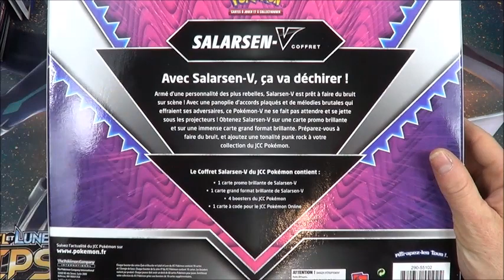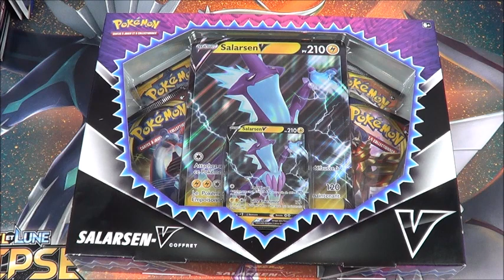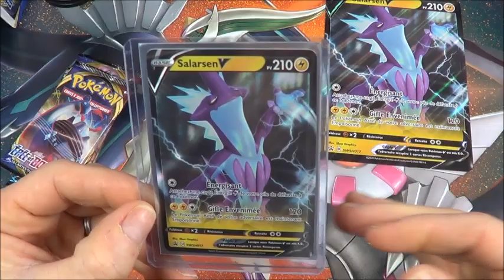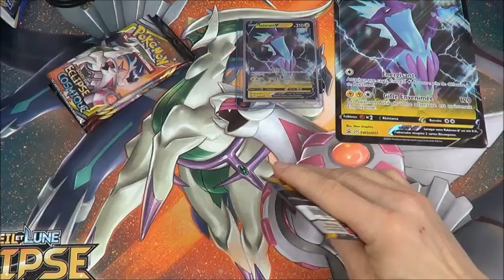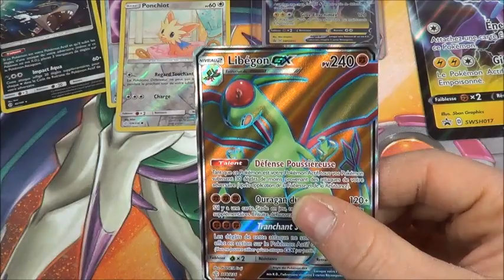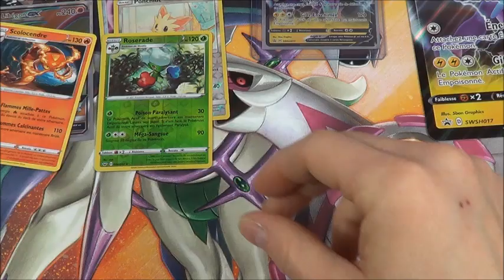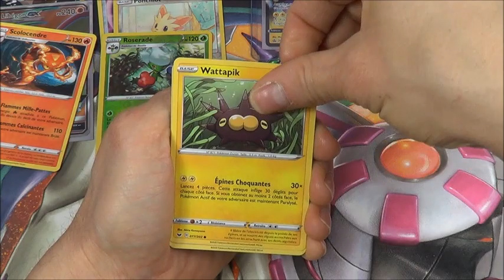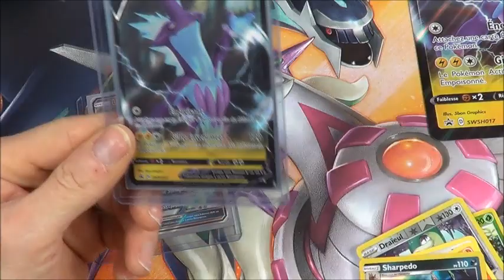Magnifique Ouverture du Coffret Epée et Bouclier Salarsen V. 4 boosters. Une ultra rare ❓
Coffret Epée et Bouclier Salarsen V
 4 Boosters
2 boosters epee et bouclier

1 booster soleil et lune

1 booster eclipse cosmique